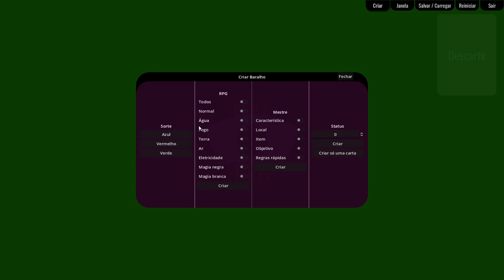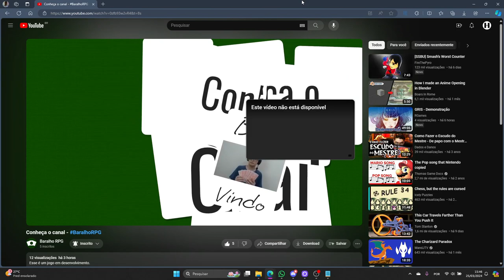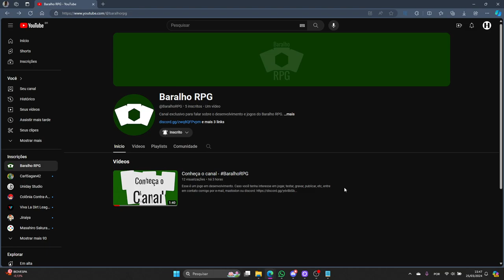Siga o BaralhoRPG - Canal do jogo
Canal: @BaralhoRPG

Abraços!